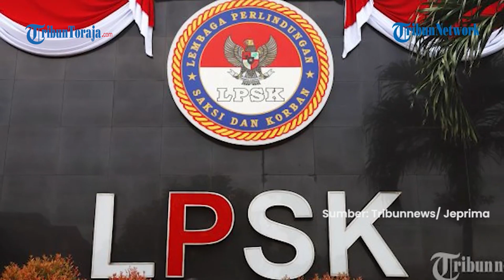Mulai Perlindungan hingga Hak Restitusi, 3 Poin Permohonan Ayah David pada LPSK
TRIBUN-VIDEO.COM - Lembaga Perlindungan Saksi dan Korban (LPSK) menerima permohonan perlindungan dari keluarga David Ozora (17) korban penganiayaan Mario Dandy Satriyo (20) anak pejabat pegawai Ditjen Pajak.

Permohonan diwakilkan ayah David yang merupakan petinggi di PP GP Ansor, Jonathan Latumahina dengan mengirim surat dan bertemu langsung dengan LPSK pada Senin (27/2/2023).

Wakil Ketua LPSK Maneger Nasution mengungkapkan, ada tiga permohonan yang diajukan keluarga David.

Pertama, permohonan PHP (Pemenuhan Hak Prosedur) yang bentuknya berupa pendampingan oleh LSPK dalam setiap proses peradilan pidana.

Kedua, rehabilitasi medis berupa pemulihan kesehatan korba nsesuai rekomendasi dokter.

Ketiga, hak atas pemulihan psikologis korban.

Maneger mengungkapkan, pihaknya sudah memberikan penjelasan kepada ayah David soal hak-hak lainnya yang bisa diakses korban.

Termasuk hak atas fasilitasi ganti kerugian dalam bentuk restitusi.

Restitusi sendiri merupakan ganti kerugian yang akan dibebankan kepada pelaku untuk dibayarkan kepada korban/keluarganya.

Maneger mengungkapkan, berdasarkan informasi terakhir dari Wakil Ketua LPSK Achmadi, pemohon belum memutuskan untuk meminta hak restitusi.

Maneger menambahkan, kini LPSK sedang melakukan serangkaian penelaahan dalam bentuk asesmen dan meminta keterangan pihak terkait dalam kasus ini.

LPKS akan melihat permohonan keluarga David apakah sudah memenuhi syarat, baik syarat formil maupun syarat materil.

Keputusan persetujuan permohonan akan diputuskan maksimal 30 hari semenjak permohonan diajukan.

Selain itu, LPSK juga mempersilahkan saksi yang mengetahui kasus penganiayaan yang menimpa David, juga mengajukan permohonan perlindungan.

Hal ini guna membuat terang kasus penganiayaan tersebut.

Pernyataan ini juga sekaligus merespons soal permintaan dari Lembaga Bantuan Hukum Gerakan Pemuda Ansor (LBH GP Ansor), saat mengajukan permohonan untuk korban David Ozora.

Sebab saat membuat permohonan perlindungan terhadap David, LBH Ansor menyatakan akan mengajukannya untuk para saksi. (*)